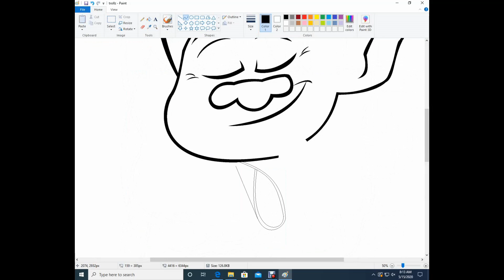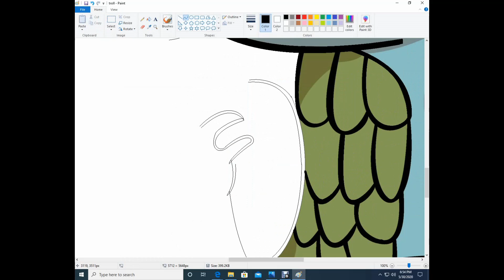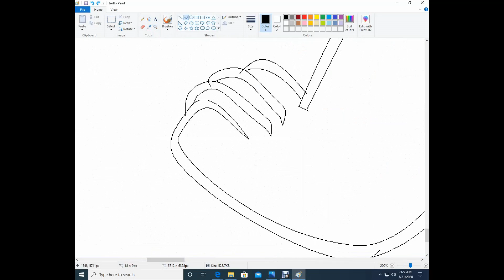How To Draw Trolls In MS Paint